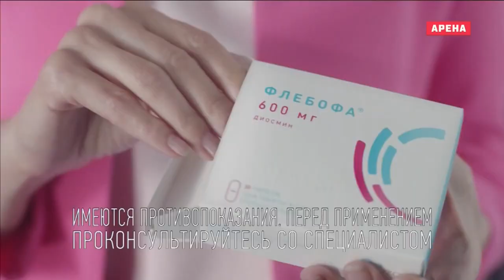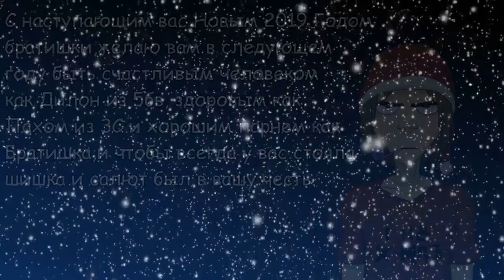Поехавшая реклама №17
Я знаю вы ждали, вы просили и наконец она вышла, очередная поехавшая реклама и уже последняя в этом году.Это последний видос на моём канале, увидимся с вами уже в 2019.До скорой встречи и с наступающим Новым Годом вас.